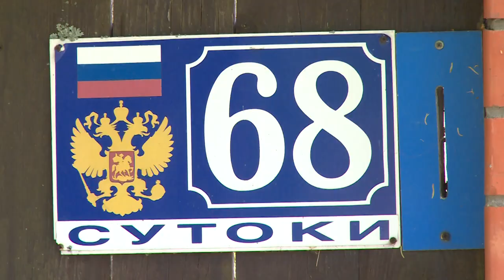Новая детская площадка открылась в деревне Сутоки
Новую детскую площадку оборудовали по программе губернатора в деревне Сутоки. Ребята и их родители уже оценили новый игровой комплекс. Вдень защиты детей здесь состоялась интерактивная программа.